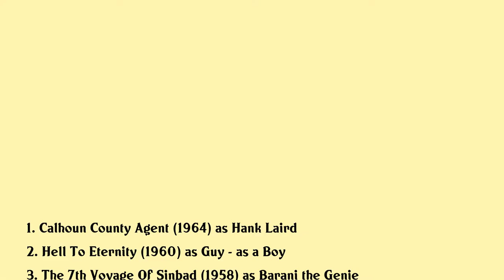Richard Eyer Movies list Richard Eyer| Filmography of Richard Eyer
Richard Eyer Full Movies List Filmography of Richard Eyer

Latest movies of Richard Eyer are:

1. Calhoun County Agent
2. Hell To Eternity
3. The 7th Voyage Of Sinbad
4. Fort Dobbs
5. Johnny Rocco
6. Slander
7. The Invisible Boy
8. Bailout At 43000
9. The Kettles In The Ozarks
10. Friendly Persuasion
11. Canyon River
12. Come Next Spring
13. Sincerely Yours
14. The Desperate Hours

Complete list of movies acted by Richard Eyer are in this video.

Please Comment down your favorite movie of Richard Eyer